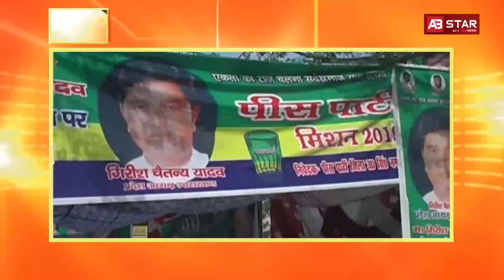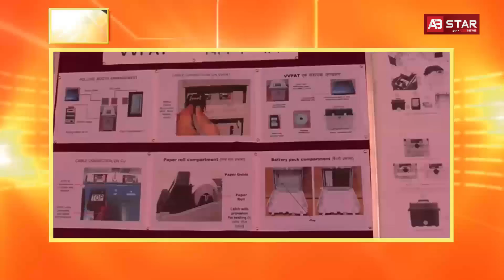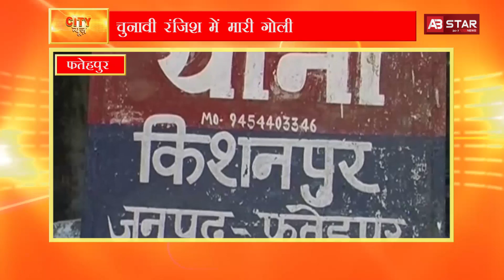कांग्रेस का आनोखा चुनाव प्रचार || CITY NEWS || AB Star News